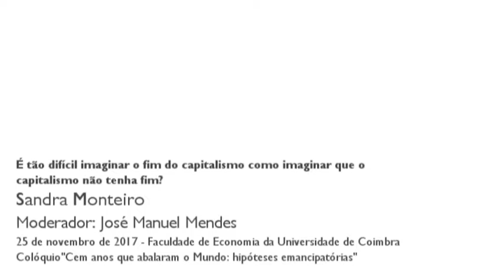“É tão difícil imaginar o fim do capitalismo...”, por Sandra Monteiro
Comunicação apresentada por Sandra Monteiro, no quarto painel "É tão difícil imaginar o fim do capitalismo como imaginar que o capitalismo não tenha fim" do Colóquio "Cem anos que abalaram o mundo: hipóteses emancipatórias".

Esta sessão transforma em pergunta uma constatação feita por Boaventura de Sousa Santos. Se a experiência soviética inscreveu as alternativas sistémicas no campo das possibilidades, o desaparecimento da União Soviética pareceu validar a ideia de que o capitalismo seria afinal o último estádio da evolução histórica. Sem freios e contrapesos, o desenvolvimento do sistema alimentou desde aí múltiplas crises, dando uma renovada urgência à reflexão crítica sobre as alternativas.